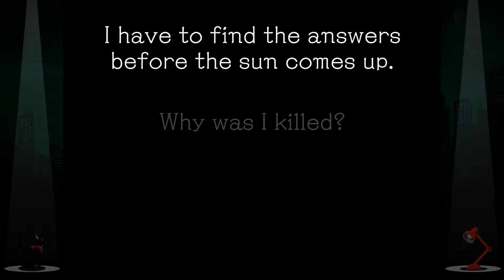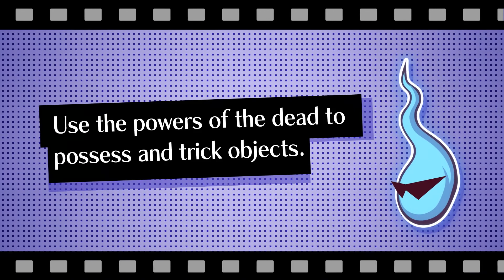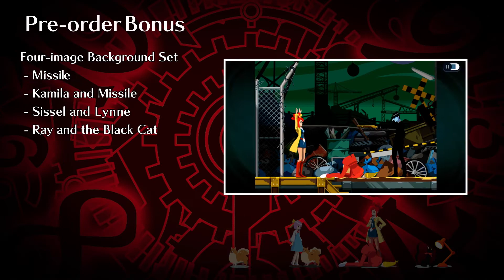Ghost Trick | Demo and Demonstration Trailer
Be sure to also check out the gameplay demonstration to prepare for the launch on June 30th, 2023!